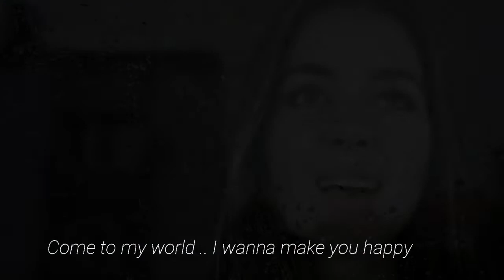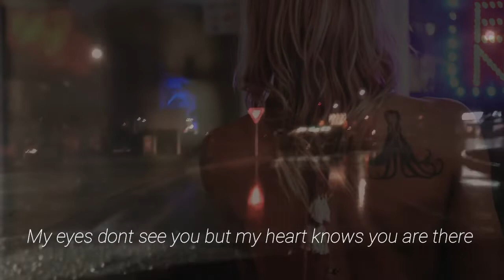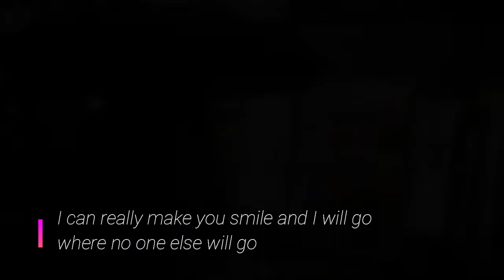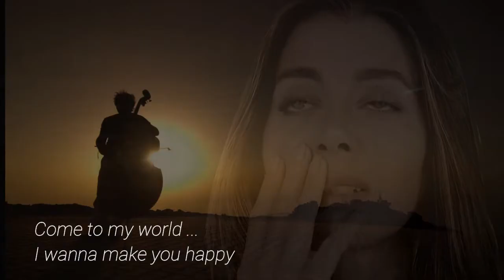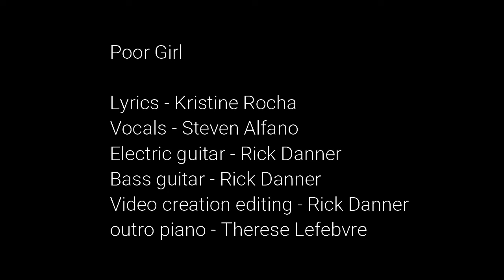Poor Girl Pretty Girl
This was created 20-25 years ago in my basement with a simple 8-track recorder and a lot of beer and good friends.  Best with headphones to follow the lyrics and hear it loud !  The lyrics were written by Kristine Rocha who is brilliant and so very creative in so many ways and a beautiful person who along with her awesome husband helped me deal with my mothers passing total kindness. We just started with nothing but lyrics (and tons of beer) sat around and I came up with chords and a bass line and we had a song ! My mother kept checking on our progress too she was so cute always interested in my music . The vocalist is Steven A who has a really beautiful voice , perfect pitch , tone the whole deal  ! He is just a natural singer who sings better than everyone to me. There is a guest appearance at the end by the amazing Therese Lefebvre for the piano outro . There is also a scene with a blue bridge near my house which is a good bridge to jump off if need be . I included the lyrics in the video because they really move the scenes in which I worked very hard on to get to match the theme and the song . Love you all and lets take a break a 5 min break from the chaos and enjoy Poor Girl Pretty Girl .